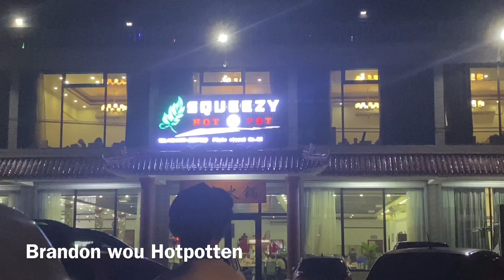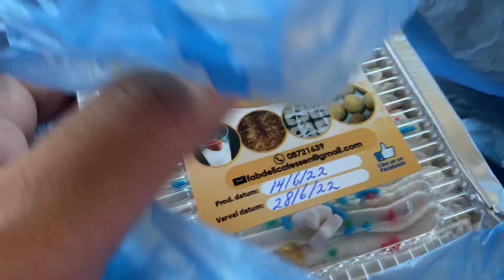JulyKay's Studio 💅💕🌸🛠 // Uiteten 🍜🌽🍗🥞 // Overal onderwater 💦🌊🌧⛈🌈